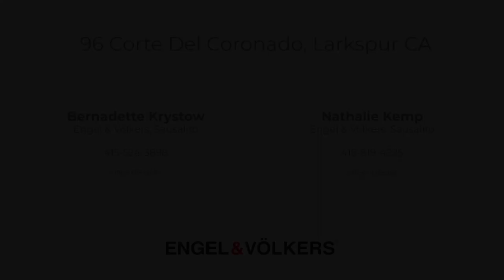96 Corte Del Coronado 1080p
Rarely available lagoon location in the Larkspur Marina, on one of the longest waterfront lots. Southern exposure with spectacular water and Mount Tam views. This home embraces the beauty, serenity, and indoor-outdoor fun of Bay Area living. Main level w/grand foyer, 2 BRs & full BA. Bright LR features a wood burning gas fireplace, tall ceilings, and dazzling views. Formal DR, eat-in kitchen, laundry area, and 2 car attached garage, round out the main level. Upstairs are a lovely bedroom/nursery/office, and a spacious primary bedroom with en-suite bathroom and walk-in closet. The light filled primary BR boasts vaulted ceilings, gas fireplace, sitting area, and fab view deck.  Enjoy the outdoors from the many decks, patios, gardens, or the sandy beach area. Take a swim in the lagoon, or float around in a canoe, a pedal boat or on an SUP. Rest and recreate from home!  Superb location. Minutes to schools, downtown restaurants & shops, creek & bay access, and endless trails & open space. Listed by: Bernadette Krystow DRE #01935073 Engel & Volkers, Nathalie R Knobe-Kemp DRE #01265869, Engel & Volkers